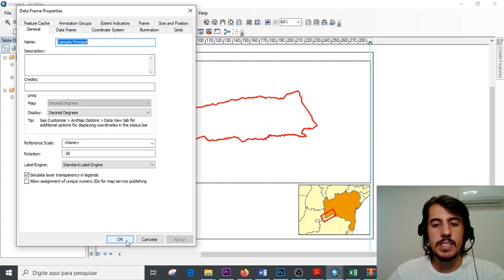Dica do Henrique #019 - Rotacionando o Data Frame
Quer saber mais sobre o programa completo?

As vezes estamos trabalhando nosso layout final dentro do ArcMap e nos deparamos com problema de espaço e organização. Nesse vídeo te ensino a rotacionar o Data Frame e conseguir aproveitar melhor sua área de trabalho dentro do ArcGIS.

Não esqueça de se inscrever no canal e deixar o LIKE.➜ Acesse +40 aulas práticas de ArcGIS, do zero ao avançado Participe do meu canal de dicas no Telegram Cadastre-se aqui para ser avisado das aulas ao vivo Ebook Grátis + Aula "Como fazer um mapa ambiental profissional do zero até o layout final" Conecte-se comigo: • Instagram Linkedin